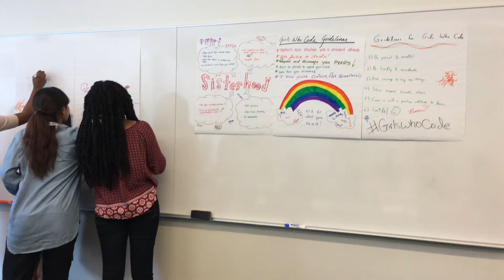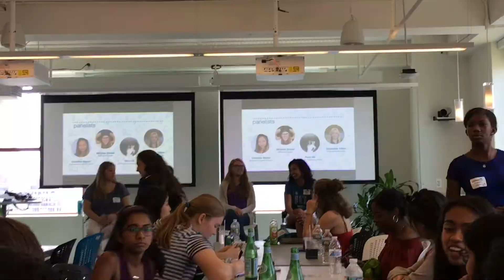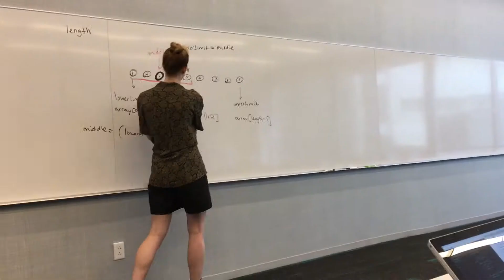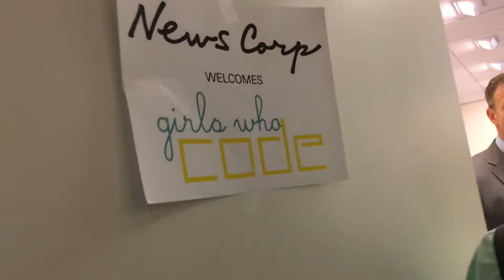Girls Who Code SIP 2017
Girls Who Code Summer Immersion Program at Microsoft, NYC!